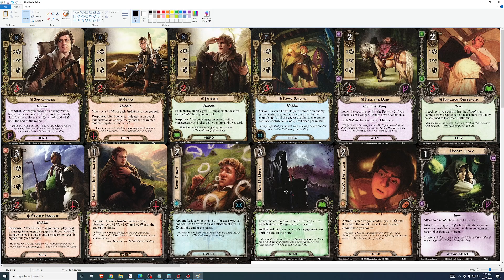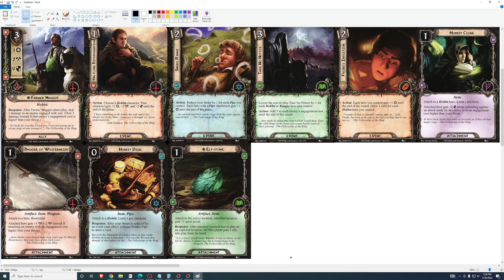The Black Riders Card Review LOTR LCG Progression Series Solo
Card review of The Black Riders box with a focus on solo play